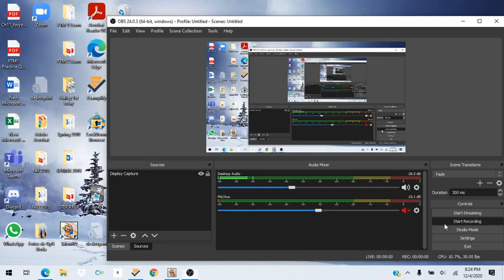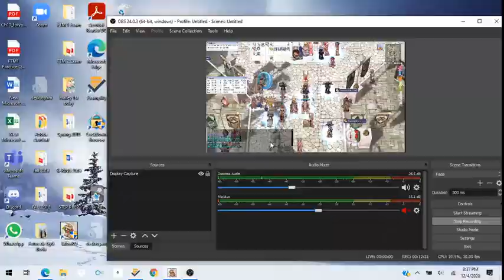Ragnarok Online TalonRO server Gefenia Dungeon Farming